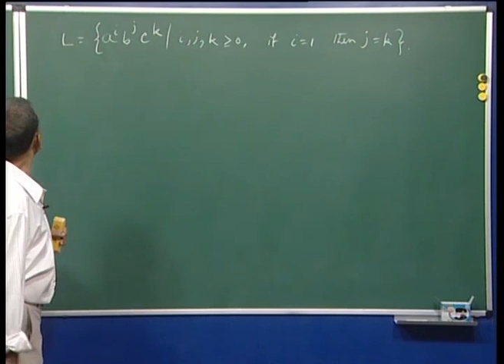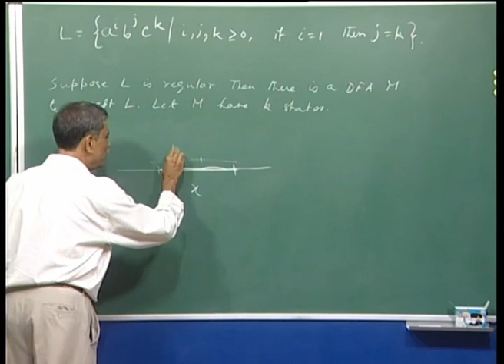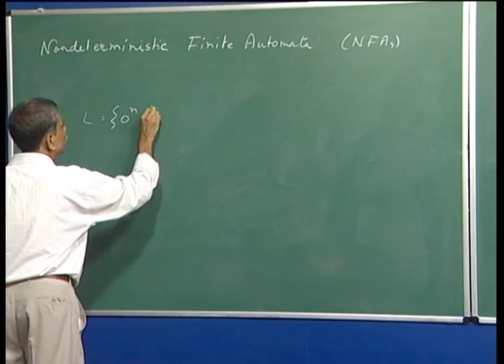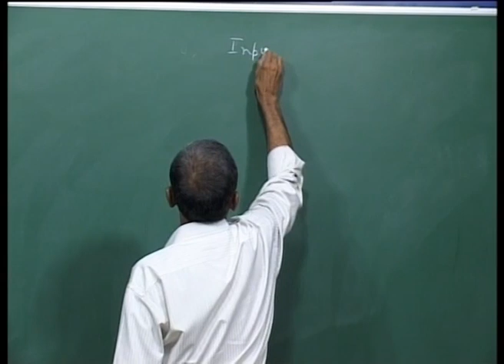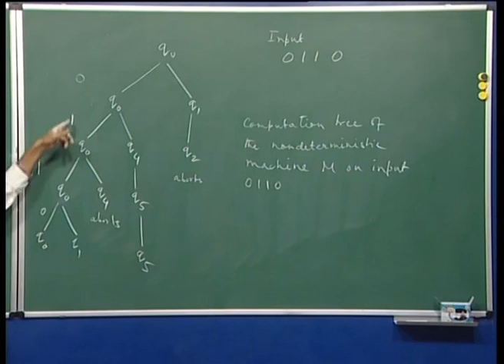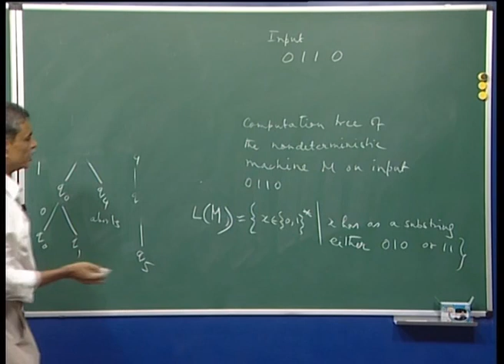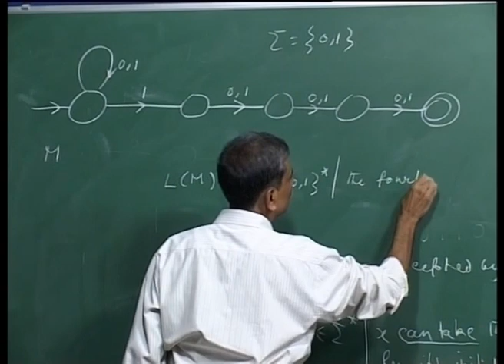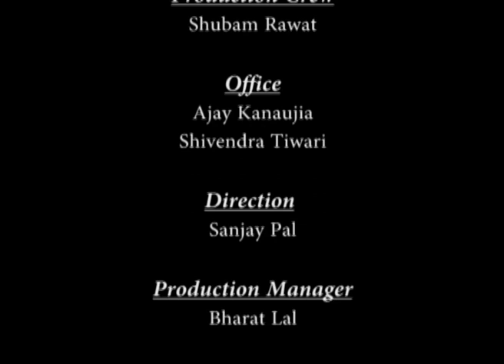Mod-01 Lec-07 A generalization of pumping lemma, nondeterministic finite automata (NFAs)